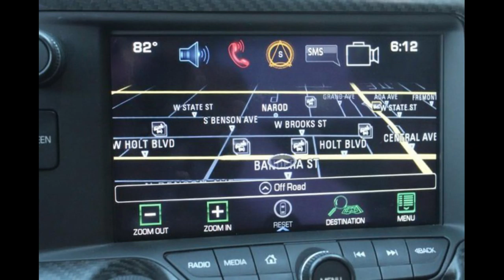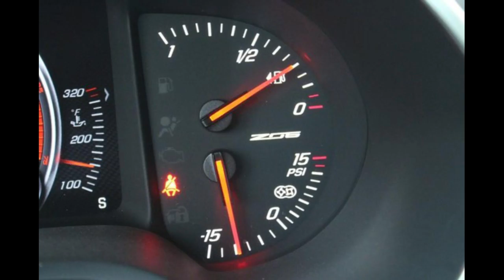Chevy Corvette Z06 3LZ at Empire Motors Motors Montclair Pomona Los Angeles OC Inland Empire Chino